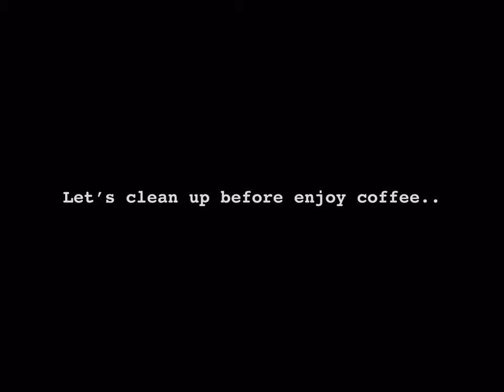[Gear] How I make coffee in a van | AeroPress Go / VSSL Coffee Grinder / Dometic Go / Portable Sink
AeroPress Go Portable Travel Coffee Press
DOMETIC GO Portable Faucet
VSSL JAVA Manual Hand Coffee Grinder
Travel Foldable Kettle with Silicone Electric

Description: Learn how I make coffee in my van using the AeroPress Go, VSSL Grinder, Dometic Go, and a Portable Sink. Simple and practical tips for your on-the-go caffeine fix! ☕️🚐